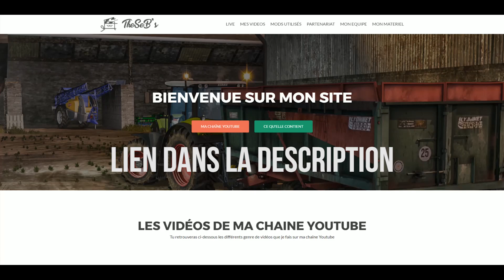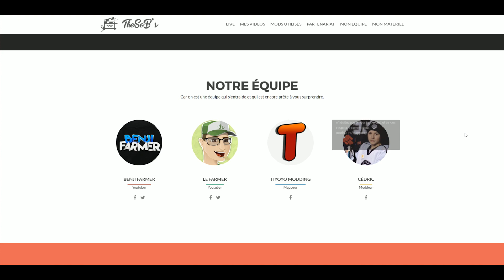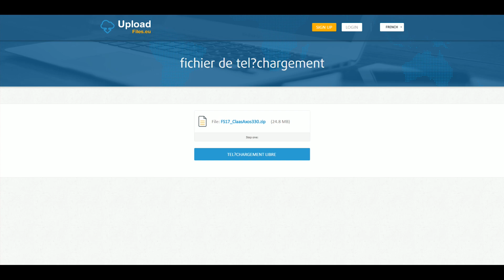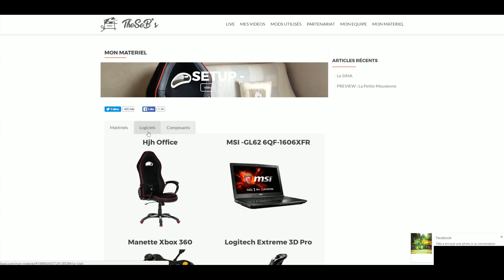J'OUVRE MON SITE WEB (mods, vidéos, team...)